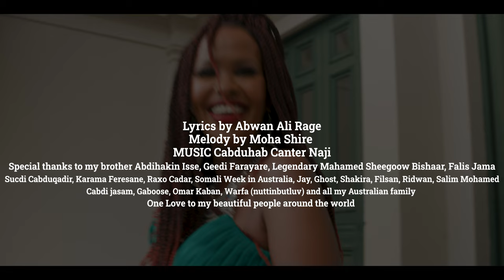NAIMA ISSE | TALO | OFFICIAL MUSIC SONG VEDIO 2023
ERAYADII: ABWAAN ALI RAGE
LAXANKII: MOHA SHIRE
CODKII: NAIMA ISSE
VOCAL RECORDING BY: ASAD FAQARDEED
CAMERA BY: LIIBAAN JAMA
EDITED BY: LIIBAAN JAMA
SOOSAARIDII: LIIBAAN JAMA